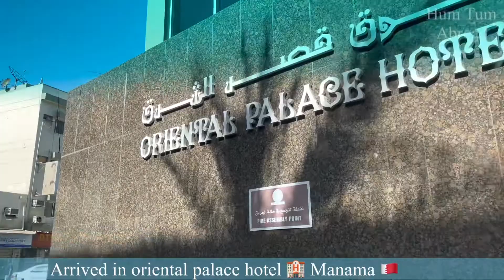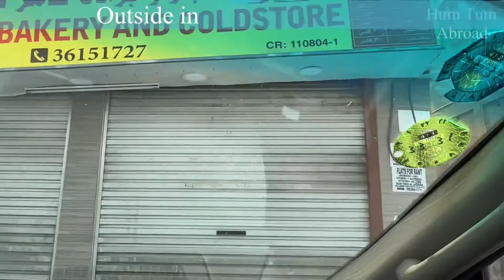Bahrain 🇧🇭 Manama city tour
Entertaining and informative tour Bahrain Manama city.